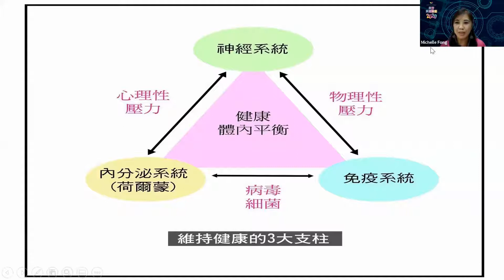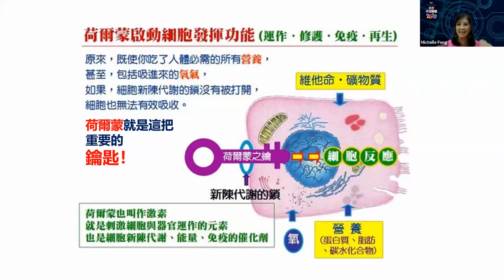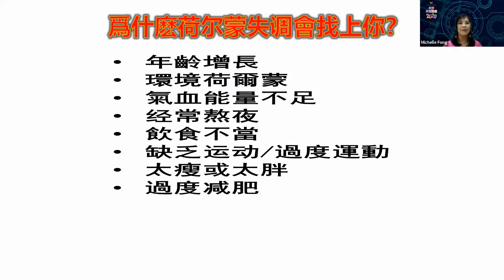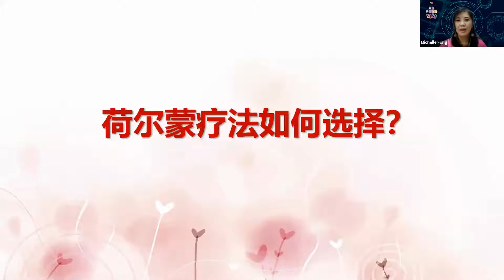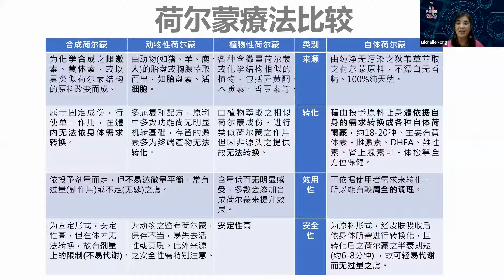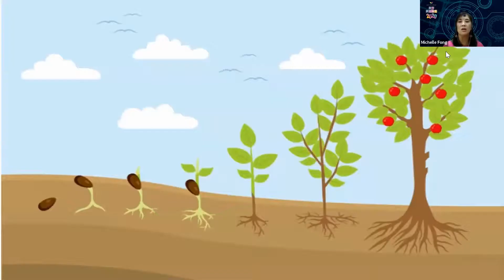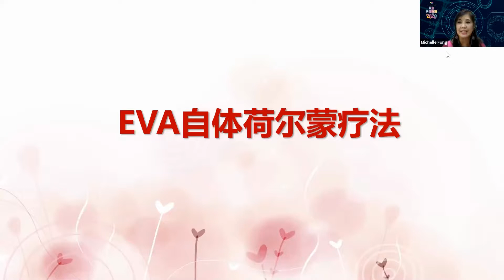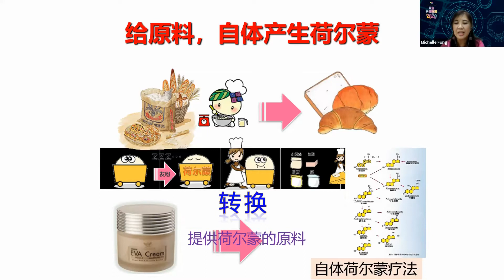【疫情期间小心你的荷尔蒙叛变了】 by Michelle Fong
抗疫期间，小心你的荷尔蒙叛变了!

新冠病毒让我们的生活作息完全打乱，荷尔蒙战争在你不知情时早已展开！

噩梦警钟已响起，早点认清荷尔蒙叛变会带来哪一些危机，现实面对问题及提早做好防备，绝对是守护自己和家人最有爱的行动。

该如何维系荷尔蒙的平衡? 相信你一定能替自己做出最好的选择，就让我们在抗疫的期间也可以迎向下一階段更加璀璨的黄金人生！

【马来西亚辅助医学协会 - 自然荷尔蒙疗法理事长】Michelle Fong老师，在线上为您剖析荷尔蒙如何影响您的生活，以及如何能够避免或挽救荷尔蒙失调的局面！

This is OMNI AAA Official Youtube Channel.